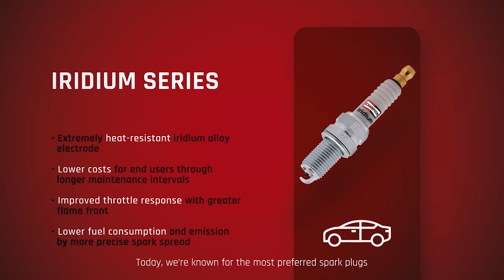CHAMPION- spark plug Ad film, DRiVIndia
DRiV has launched the latest ad Flim for its Spark plug range  - Champion.